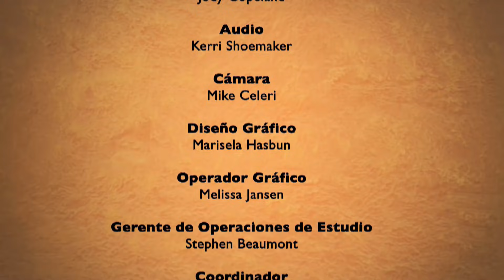Nuestra Fe en Vivo—Gisela Barreto • 20 | Septiembre | 2021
Desde Argentina, nos acompaña Gisela Barreto, muy conocida en la industria del entretenimiento y considerada una de las mujeres más bellas de su país en la década de los 90s. Gisela le da un giro a su vida al atravesar por un proceso de conversión el cual nos contará. Ella actualmente es Locutora Nacional, Presentadora de TV y Radio, y directora de “Hoy es el Día,” programa televisivo y espacio de encuentros.